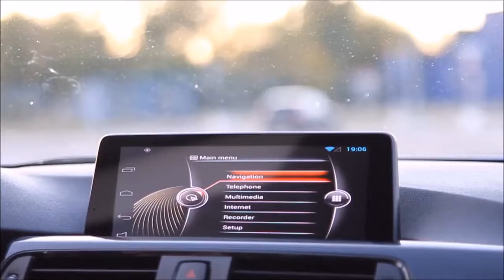Android в BMW F20, F30. Расширение штатной мультимедиа - камера заднего вида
в BMW F20 / F30 заменили монитор, чтобы добавить мультимедийных возможностей
ролик показывает как шикарно всё теперь работает
особое внимание: новая камера заднего вида работает так, как будто всегда так было, хотя на этом авто изначально камеры не было и мы её установили

купить оборудование в bgtshop.ru
установить с гарантией в bgtworkshop.ru